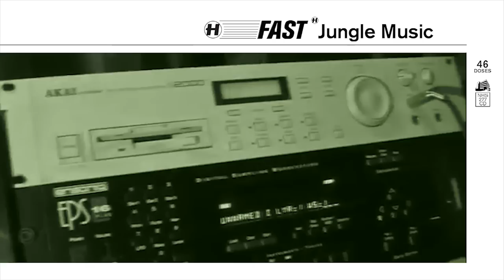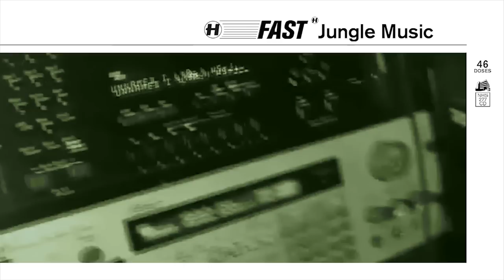Camo & Krooked - All Night (Etherwood Remix)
For the second chapter of our ‘Fast Music’ series we take a journey through the sounds of jungle. From the 19-year Hospital Records and Med School back catalogue we draw from the core, proving just how deep the roots go in drum & bass of past and present.

With influences of breakbeat, dub and reggae, jungle is at the foundation of some of Hospital’s most prominent dance-floor prowlers. In over 46 tracks, Nu:Tone keeps the energy high, moving through the vocal chop-ups of Logistics and Danny Byrd, the deep basslines of S.P.Y and Total Science and right through to the broken beats of A-Sides and Krakota. Not to mention the likes of Calibre, Commix, Icicle, D*Minds and Detail also inspired by the drum & bass origin, bringing the junglist hype right to the forefront.

This time round the carnival horns are calling, the elastic bass-lines drawing and there's a full return of the reverb. Get ready for the rumble of “Fast Jungle Music”.